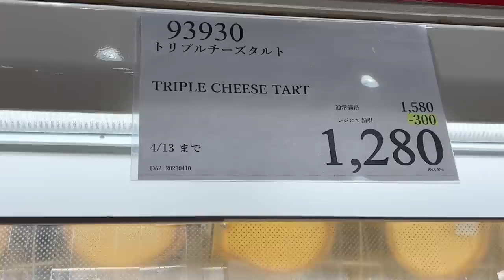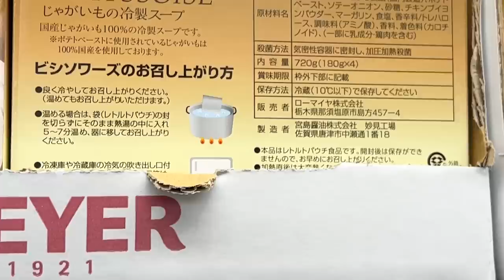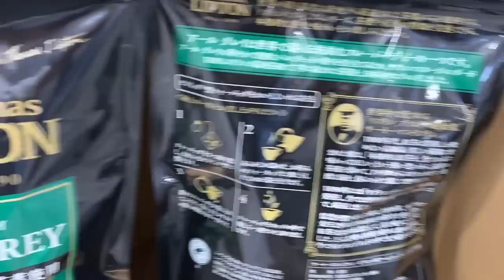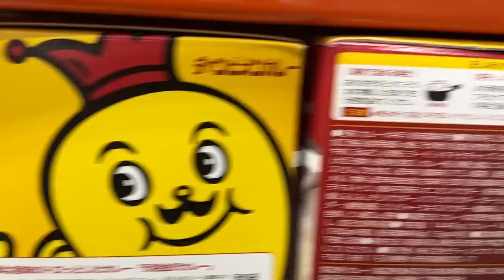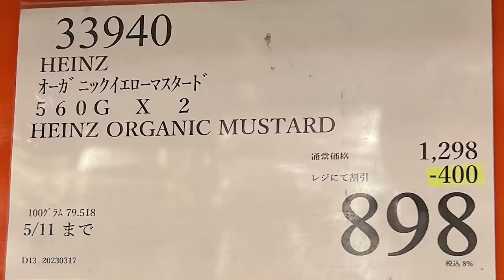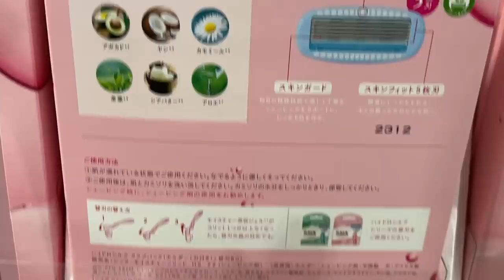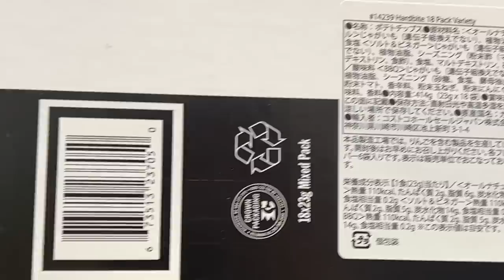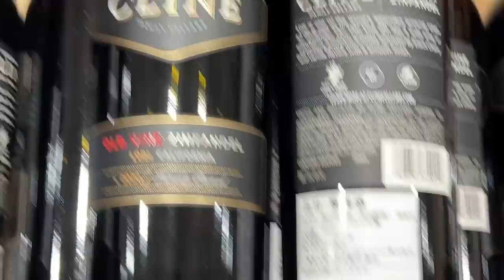【コストコセール情報】04月3週目-週末-前編 食品 生活用品 パン 肉 お菓子 ヘルシー おすすめ 最新 アマゾン 価格比較